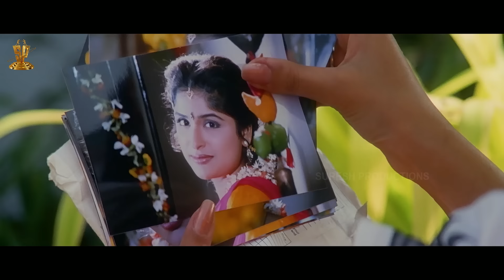Preminchukundam Raa Telugu Movie Part 5/8 | Venkatesh | Anjala Zaveri | Suresh Productions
PreminchukundamRaa is a 1997 Telugu film directed by Jayanth C. Paranjee and produced by D.Suresh Babu under Suresh Productions. Venkatesh and AnjalaZaveri played the lead roles. 3 songs and the background score were composed by ManiSharma and the remaining 3 songs were composed by MaheshMahadevan. The film was recorded as a Blockbuster at the box office

Veerabhadraiah (Jaya Prakash Reddy) is a powerful factionist in Rayalaseema who is against love marriages. Sivudu (Srihari) his henchman; Veerabhadraiah's word is an ordinance to him, Sivudu says yes to Veerabhadraiah's each and every deed, even when he killed his own father. Reddappa (Ashok Kumar) is Veerabhadraiah's opponent, both of them are having a family rivalry and they want to eliminate each other.

Giri (Venkatesh) a postgraduate student at Hyderabad is an easy going guy, his parents (Raghunatha Reddy and Annapurna) fix his marriage with his master SRK's (Paruchuri Venkateswara Rao) daughter Indira (Rajitha). One day he quarrels with a bad gang in college, due to their threat his parents send him to Kurnool to his sister Vaani's (Sudha) house. Giri goes to Kurnool, where he meets a young and beautiful girl Kaveri (AnjalaZaveri) staying with her uncle Keshava Rao (AhutiPrasad) and family. They are neighbors of Giri's brother-in-law Chakrapani (ChandraMohan) who is Vaani's husband. Giri falls in love with Kaveri. At the same time, Giri's parents fix his engagement. After knowing this, Kaveri starts hating him. Giri comes back to Hyderabad cancels the engagement and goes back to Kurnool, but Kaveri shows an aversion towards him, after some time she realizes his true love towards her and returns to loving him.

Starring                     :  Venkatesh, Anjala Zaveri
Directed by               :  Jayanth C. Paranjee
Produced by             :  D.Suresh Babu , D. Rama Naidu (presents)
Written by                 :  Paruchuri Brothers (dialogues)
Story by                     :  Deenraj
                                       music)(uncredited) Mahesh Mahadevan (3
                                       songs)
Edited by                  :  Marthand K. Venkatesh
Production
Company                 :  Suresh Productions